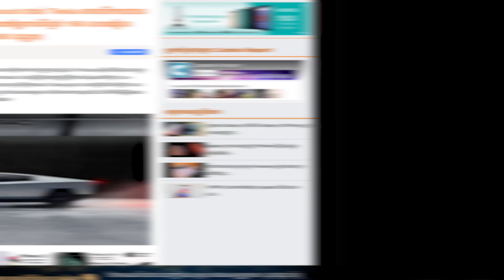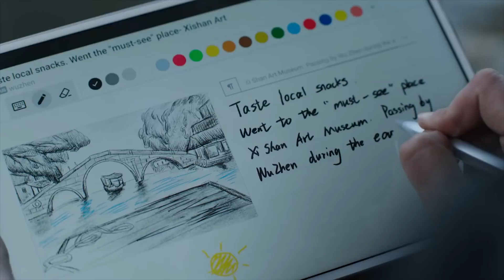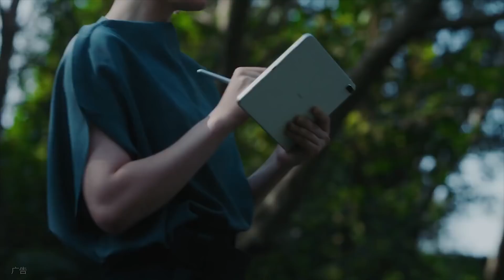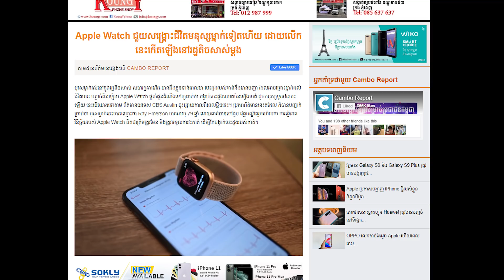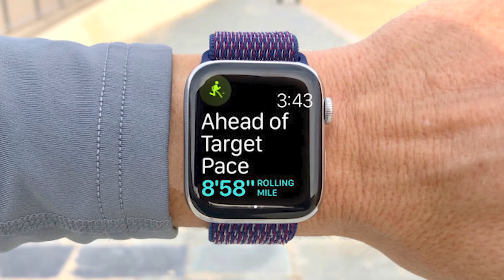Cambo Update+ : រថយន្តអគ្គិសនី Cybertruck, MatePad Pro, Apple Watch ជួយសង្គ្រោះជីវិតមនុស្ស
ព័ត៌មានលម្អិត:

- នេះជារថយន្តអគ្គិសនី Cybertruck របស់ Tesla អាចបើកបរបានចម្ងាយជាង 800Km ជាមួយតម្លៃចាប់ពីខ្ទង់ 160 លានរៀល (39,900 ដុល្លារ)